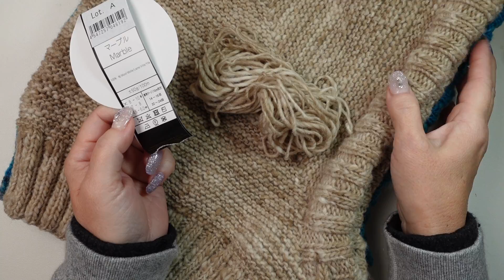【バラクラバ３】ガーター編みバージョン/野呂英作/ジャーマンショートロウ【フード付きネックウォーマー】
前々回、前回に引き続きまたまたまたまたバラクラバです。
前掛けの形と目数は２と同じで、フードの部分をガーター編みバージョンにしてみました。
メリヤス編みと比べてガーター編みは、縦のゲージが小さくなりますので、
引き返しの回数を増やす必要があります。
さらにガーターの引き返しのラインを綺麗に見せるために、
メリヤスの時とは違う引き返しの戻り方を採用しています。
画面上部に字幕をつけていますので、確認しながら編んでみてください。

使用糸は野呂英作のマーブル(col.13)を４玉使っています。
前回のアネモネとほぼ同じ太さとゲージですが、１玉の重量は５０g
となりますので（アネモネは１００g）ご注意ください。

使用針はJP７号（４０cm輪針）です。

バラクラバ１〜３まで、編んで下さった方々がいらっしゃいましたらありがとうございます。

初めまして。itosakuです。
棒針編み９割、かぎ針編み１割、
現在はその大部分を靴下編みに費やすソックニッターです。
３年ほど前までは毛糸の店舗を持っていましたが、
今は自宅でレッスンをしたり（コロナでお休み中）
このチャンネルで編み物動画を配信しています。
編み物の楽しさを動画を通じて発信していけたらと思っています。

皆様からのコメントをいつも嬉しく思っておりますが、
必ずしもご返信できる状態にありません。
ご質問にもなるべく答えるようにはしていますが、
動画にてお答えをさせて頂くこともありますので
ご理解いただけると嬉しいです。
尚、現在コメントは承認制とさせていただいておりますので、
表示に時間がかかりご迷惑をおかけしております。

動画内の一般公開で私自身が製作・レクチャーした作品に関しては
私に直接の問い合わせ等は必要とせず、
編んでくださったりSNSに投稿してくださって構いません。
いずれかのタグを付けて投稿してくださればお伺いさせて頂きます。
作品の販売等は申し訳ありませんがご遠慮ください。

ショップでは有料ではありますが
ダウンロード版のレシピを販売させて頂いております。
ぜひどうぞ編んでみてください。